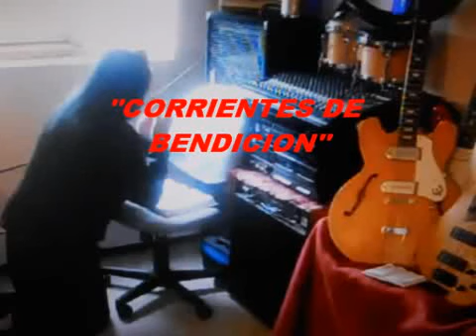DE QUE VALE LUCHAR